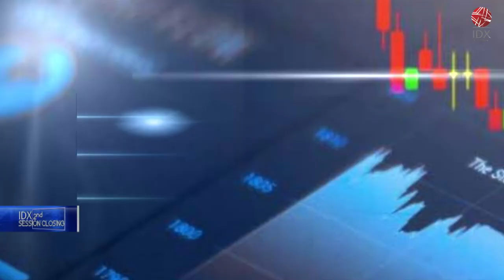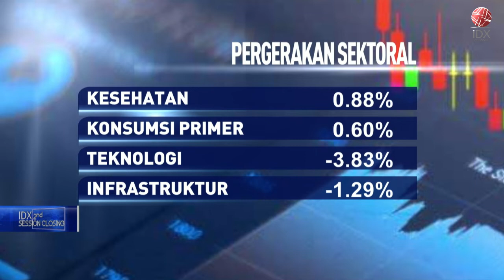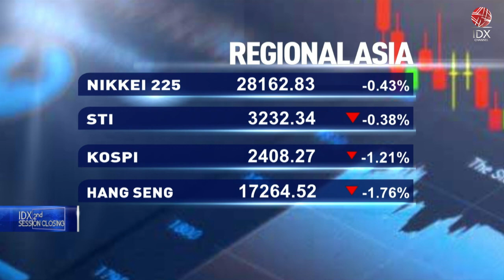IHSG Melemah di 7.017, Pada Sesi II (28/11/2022) | 2ND SESSION CLOSING 28/11/2022